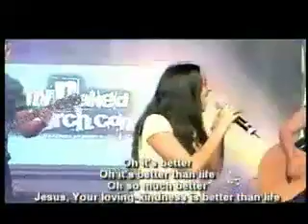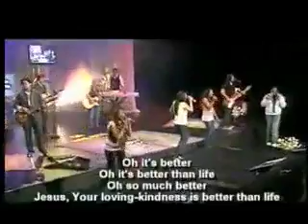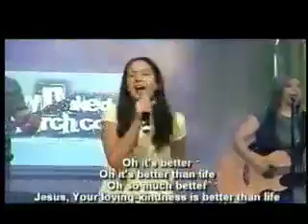VEG-000100-EN-072708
veguitascom frc willy danny Pamela Janelly